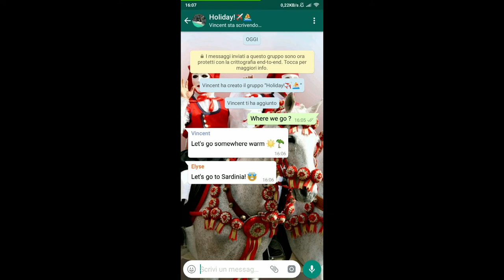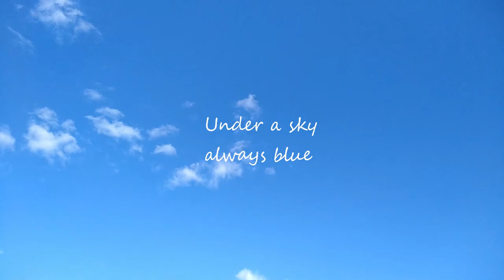Terralba in Sardinia - Trailer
This is a video promoting the local area of Terralba, a small town in the center of Sardinia.
Most of the scenes have been recorded in the countryside, in a rural part of the town called 'Marceddí', located in a marshy area In front of the sea. Here you can be immersed in nature and meet flamingos and many other species.

Sardinia is famous in Europe or maybe also in the world for its beautiful beaches and weather.
We can boast of a lot of sunny days per year and tough temperature goes down, we can say most of the time it's warm. On the other hand, there is a big side of the island that remains unknown to the outside and sometimes also to some Sardinians too.  Mountains and environment that can be enjoyed all the year long.

The video was filmed by Simone Atzori (Italy), participant of the Film the Change Project.

"Film The Change" is a 2 phases project where participants have the chance to learn how to build a social promotional video of their organization and/or initiative with low-cost equipment as well as to learn and experiment together with 31 people in total, how to use video by creating themselves a video for an Athens based non-profit initiative or social enterprise.

The project was hosted and organized by Solidarity Mission, based in Athens, Greece and it was funded by the Erasmus+ educational program and the Greek Youth and Lifelong Learning Foundation (I.NE.DI.VI.M).

Participating partners:
Vagamondo(Italy),  L'Arca del Blues (Italy), Zig Zag Prin Romania (Romania), WeGo (Spain), Smokinya Foundation (Bulgaria), Skokkin Group (Estonia), ReCreativity (Hungary), Piedzivojuma Gars (Latvia), Synergy LT (Lithuania), Olde Vechte Foundation (Netherlands), Subtiluship (United Kingdom), Brno Connected (Czech Republic).

The information and views set out in this publication are those of the authors and do not necessarily reflect the official opinion of the European Union. Neither the European Union institutions and bodies nor any person acting on their behalf may be held responsible for the use which may be made of the information contained therein.